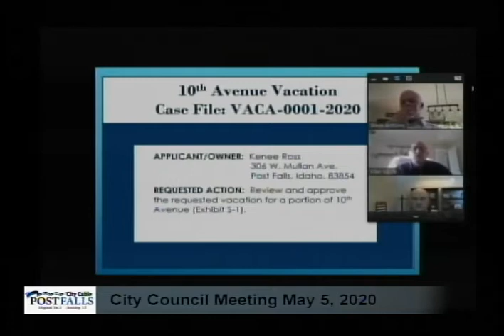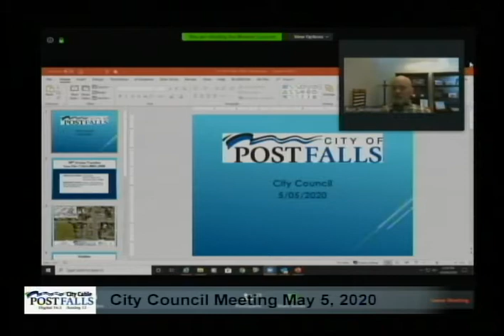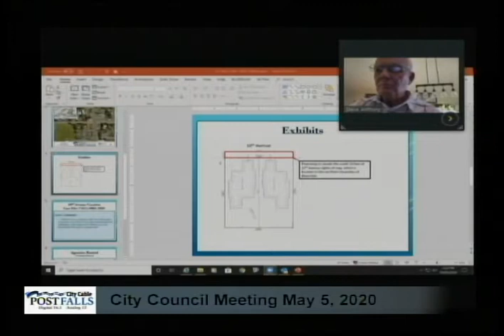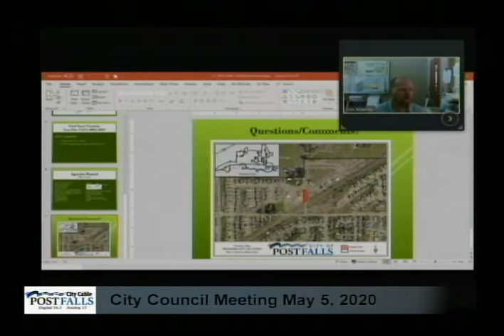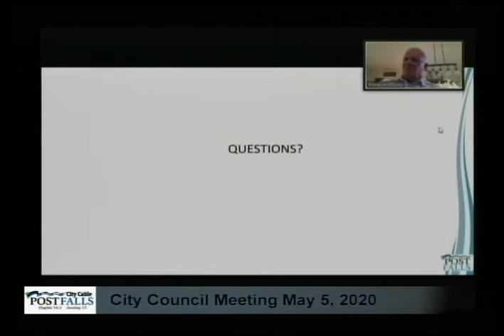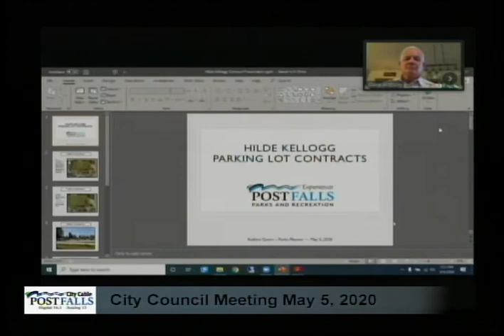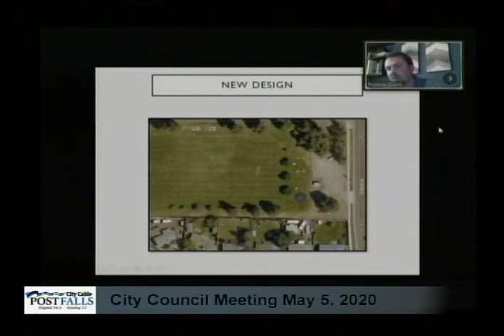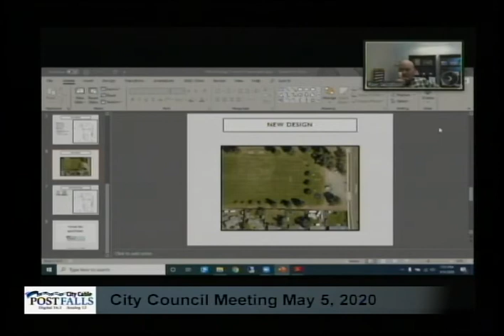Post Falls City Council Meeting - May 5, 2020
AGENDA: CEREMONIES, ANNOUNCEMENTS, APPOINTMENTS, PRESENTATION: a. Presentation by Katherine Hoyer, Panhandle Health District AMENDMENTS TO THE AGENDA DECLARATION OF CONFLICT, EX-PARTE CONTACTS AND SITE VISITS 1. CONSENT CALENDAR ACTION ITEMS: a. Minutes – April 21, 2020 City Council Meeting b. Payables – April 14, 2020 – April 27, 2020 c. Green Meadows Subdivision Plat Application d. Police Department Equipment to be Auctioned Off 2. PUBLIC HEARINGS ACTION ITEMS: a. 10th Street Vacation b. Tennessee Avenue Vacation c. Emergency Ordinance to Authorize Administrative Approval of Subdivisions and Hearing Officers 1. Emergency Ordinance: Authorize Administrative Approval of Subdivision and Hearing Officers 3. UNFINISHED BUSINESS/RETURNING ORDINANCES AND RESOLUTIONS ACTION ITEMS: 4. NEW BUSINESS ACTION ITEMS: a. Clarifying Water and Sewer Capacity Fees and Repealing Subsequent User Fees Draft Ordinance b. Contracts for Hilde Kellogg Parking Lot Construction 5. ADMINISTRATIVE / STAFF REPORTS 6. 7. MAYOR AND COUNCIL COMMENTS 8. EXECUTIVE SESSION ACTION ITEM (To enter into executive session only): a. Idaho Code 74-206(1)(f) To communicate with legal counsel for the public agency to discuss the legal ramifications of and legal options for pending litigation, or controversies not yet being litigated, but imminently likely to be litigated.RETURN TO REGULAR SESSION ADJOURNMENT